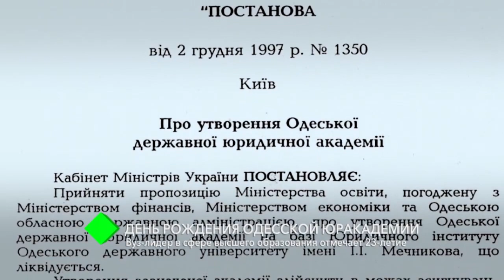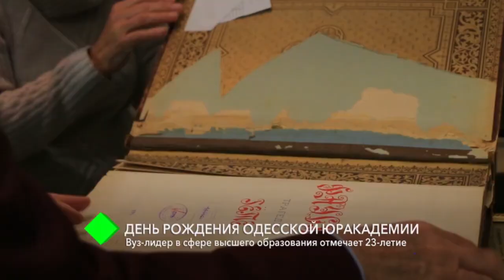День рождения Одесской Юракадемии: Вуз-лидер в сфере высшего образования отмечает 23-летие